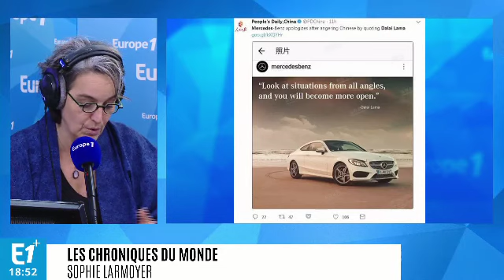Mercedes cite le dalaï-lama, ça ne plaît pas à Pékin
Pékin considère le Dalaï Lama comme un dangereux séparatiste et n'a pas apprécié que Mercedes le cite sur Instagram. Et les excuses de la marque allemande ne suffisent pas.